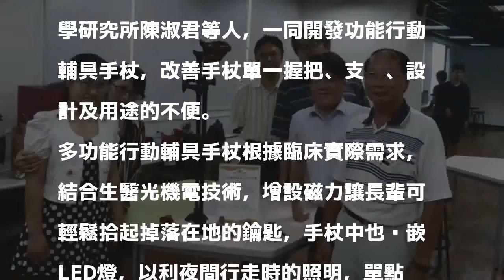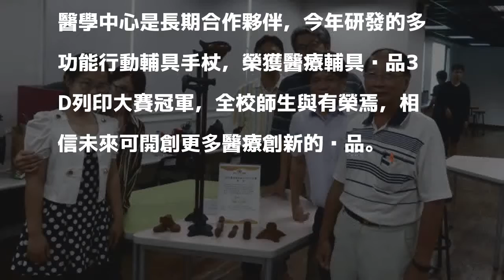南臺科大聯手奇美醫 研發多功能行動輔具手杖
〔記者萬于甄／台南報導〕南臺科技大學與奇美醫院合作完成之「多功能行動輔具手杖」，榮獲今年醫療輔具產品3D列印大賽榮獲第一名，有別一般手杖的「單一性」，多功能行動輔具手杖增加磁力、握力、警示照明及四點支撐，讓長輩使用上更加安心。

發表評論評論如下。